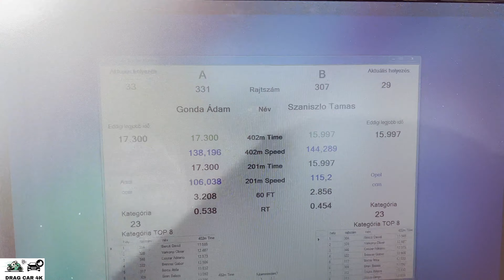AUDI A4 2.5 TDI AYM vs OPEL ASTRA 2.0 C20XE drag race 1/4 mile 🚦🚗 - 4K UHD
AUDI A4 2.5 TDI AYM vs OPEL ASTRA 2.0 C20XE 1/4 mile drag race, top speed and acceleration on the drag strip, enjoy the drag racing! If you like this video please subscribe to channel, burnouts, top speed, drag race sports car, crazy TDI smoke, TDI Popcorn, 1.9 TDI black smoke, Turbo sound, Classic Muscle Cars Drag Racing, old muscle cars, acceleration, sound and close look, motorcycles drag racing, motorbike drag race, 1/4 mile drag racing, 1/8 mile drag racing, of most powerful motorbikes and cars. The best of drag racing DRAG CAR 4K